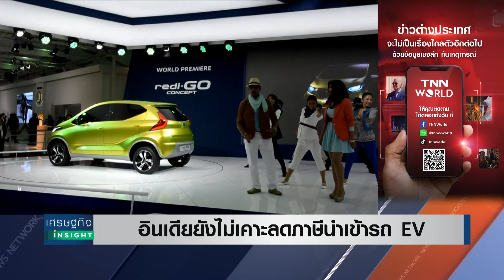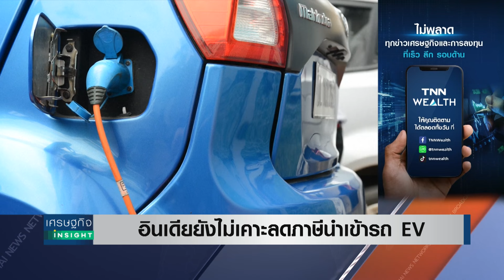อินเดียยังไม่เคาะลดภาษีนำเข้ารถ EV | เศรษฐกิจInsight 19 ม.ค.67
ทางการอินเดียยังไม่เคาะลดภาษีนำเข้า EV หลังเผชิญแรงต้านจากบริษัทรถในท้องถิ่น